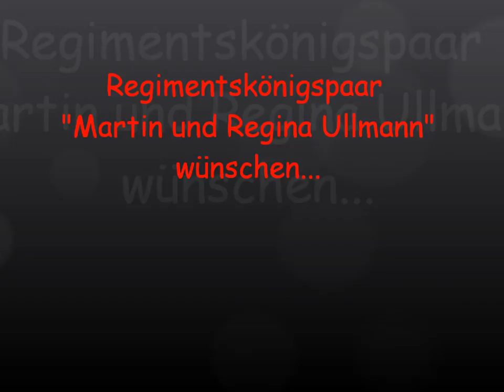Regimentskönigspaar Martin und Regina Ullmann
...senden Weihnachtsgrüße in alle Welt.